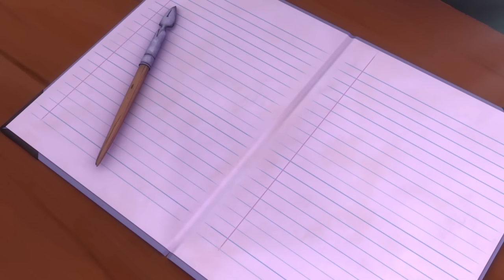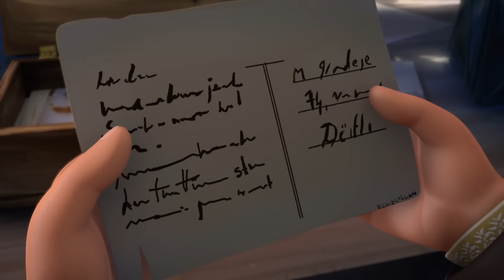Por fin LLEGA LA PRIMERA NIEVE 🌬️Mejores episodios de HEIDI💕 DIBUJOS ANIMADOS para NIÑOS 💕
El invierno ha llegado y ahora Heidi está atrapada en la cabaña. Le pregunta al Abuelo si puede ir al pueblo para ver a Pedro después de la escuela. El Abuelo acepta y ella va al pueblo con el trineo de su Abuelo